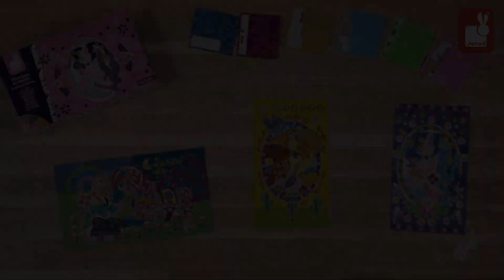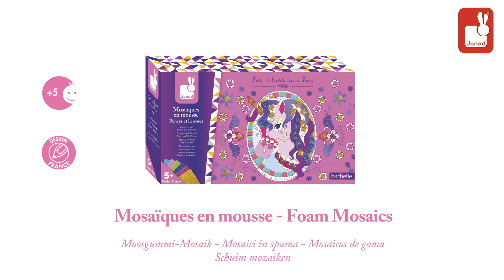J07804 3700217378042 Mosaics Ponies and Unicorns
Gear up for a decorative activity that creates a 3D effect.
For children 5 years and up.